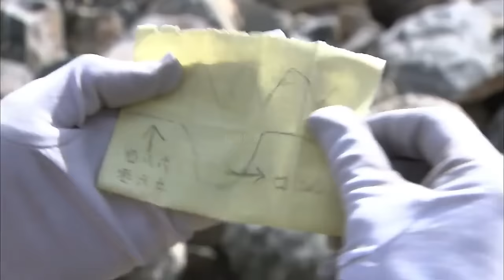抗日電影！日軍上山剿匪，哪料路上佈滿各種機關陷阱 ⚔️ 抗日 | Kung Fu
XZPHQJZZ